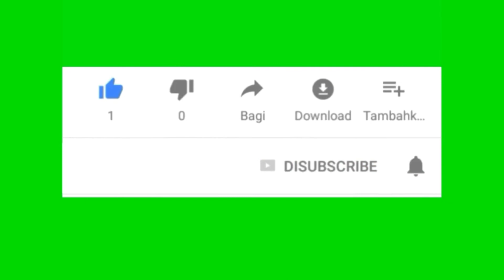ILANG ITLOG ANG NATIRA??// PAHULA// DAZTHAN TV